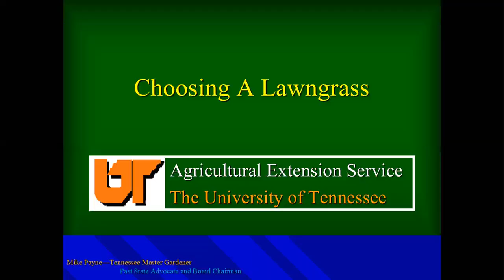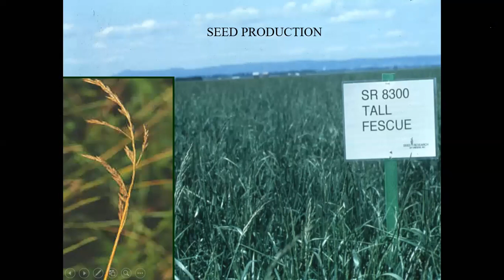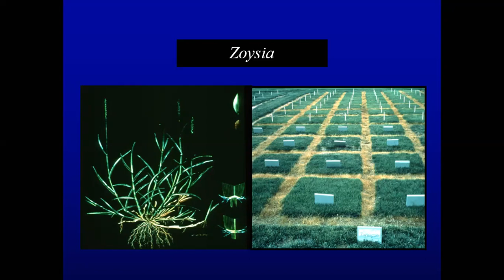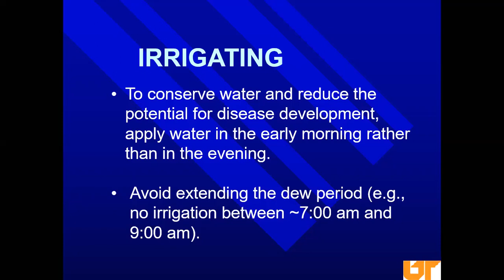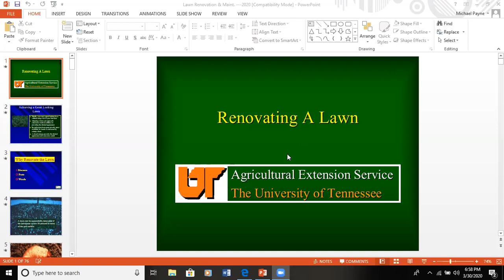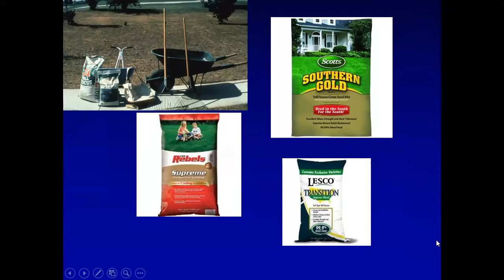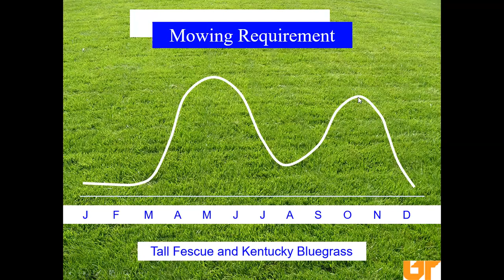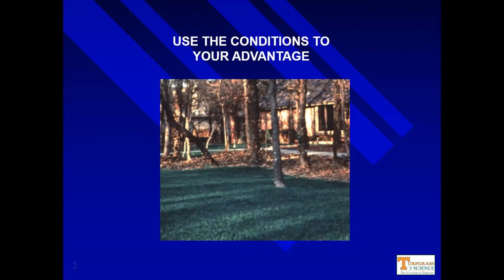Turfgrass lecture Master Gardener Class Mike Payne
Turfgrass lecture for Master Gardeners by Mike Payne